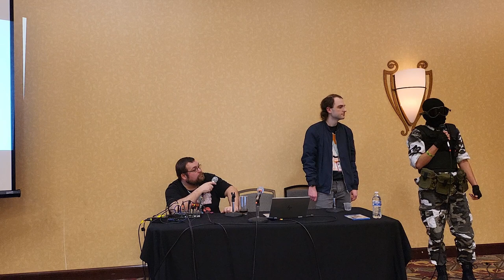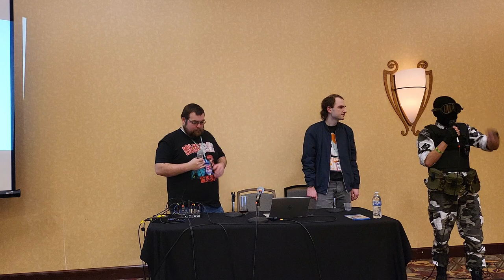How to Hunt Video Games and Anime- Ichibancon 2024 Panel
This is a recorded video from Ichibancon 2024 where me and Nick aka Boxuchan, hosted a panel talking about how to hunt video games cheaply and what to look out for! Please let me know what you all think and if you were at the panel yourself!

This is a panel that me and @boxuchan9585 have put together for the second year in a row! We go over what to look for when it comes to Video Game hunting, Where to find good deals for both Video Games and Anime! Including what you can find at Anime conventions like Ichibancon 2024!